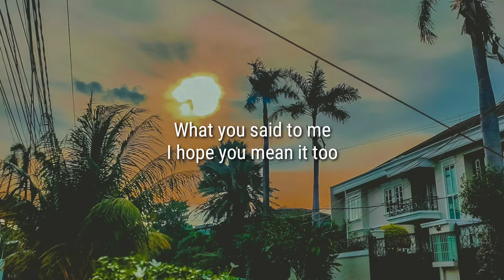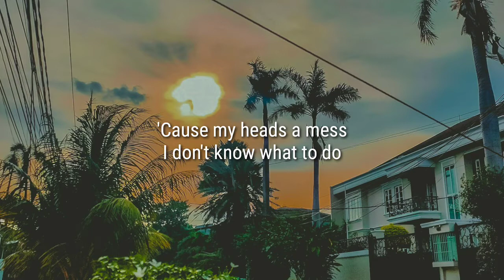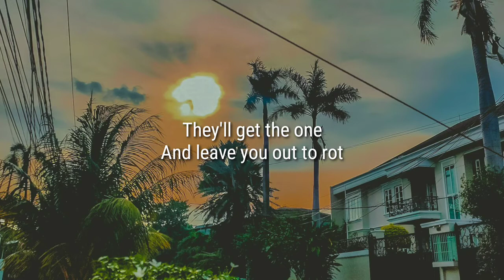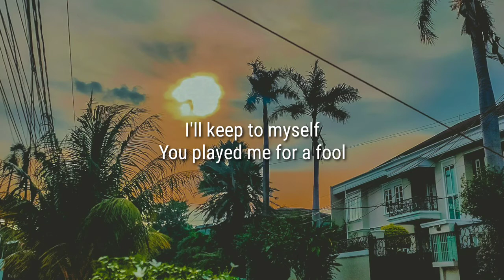Bodahki - i'd rather be alone (lyrics)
What you said to me
I hope you mean it too
'Cause my heads a mess
I don't know what to do
So I'd rather be alone
I wish you well
I'll keep to myself
You played me for a fool
Mama said
Be careful with your heart
They'll get the one
And leave you out to rot
'Cause you played me for a fool